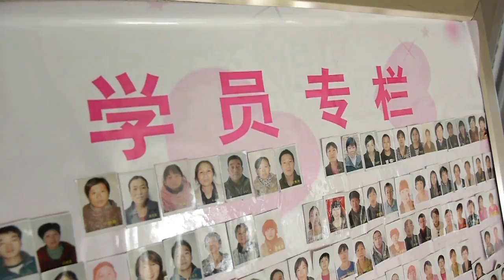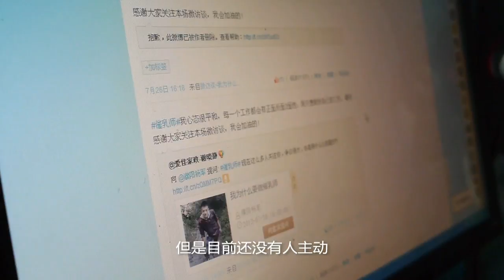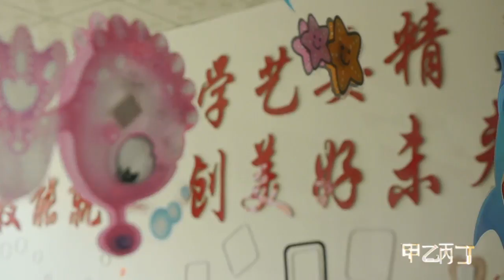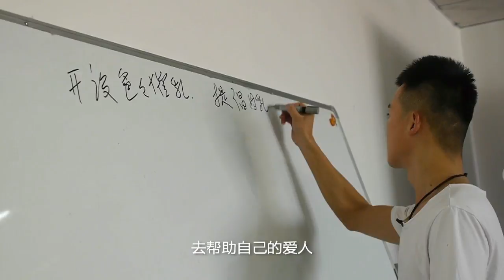凤凰自制【甲乙丙丁】男催乳师的困惑 揭秘职业催乳师炼成记